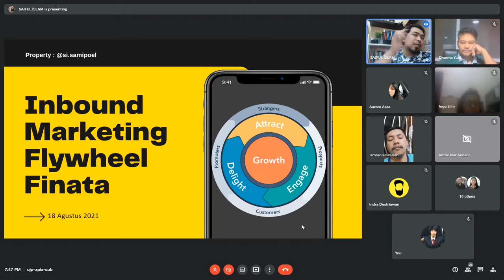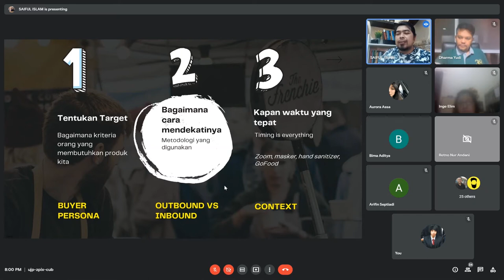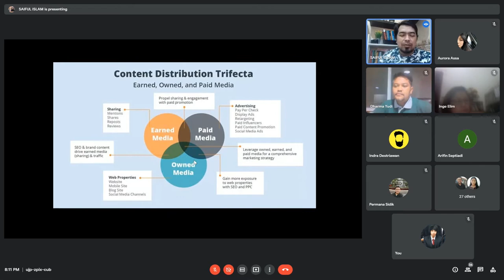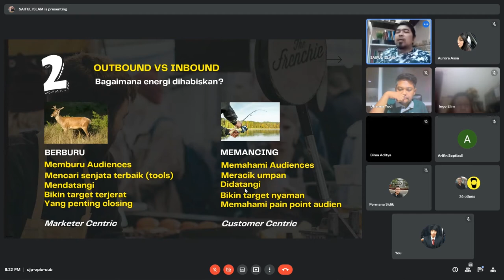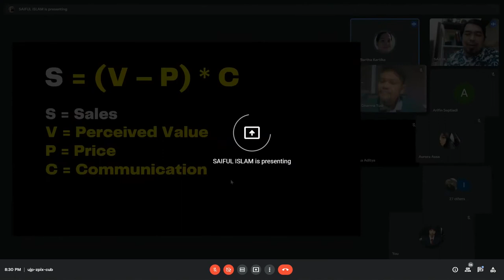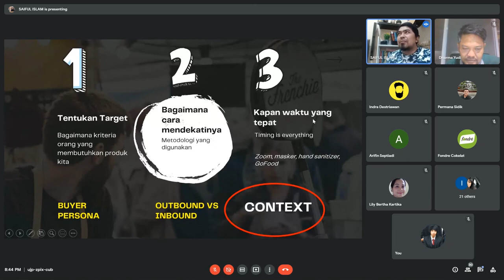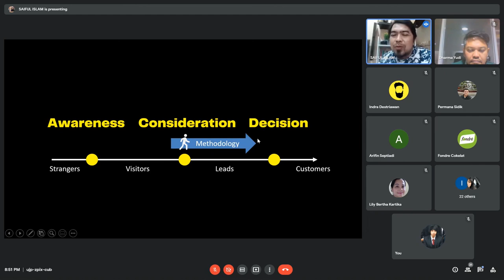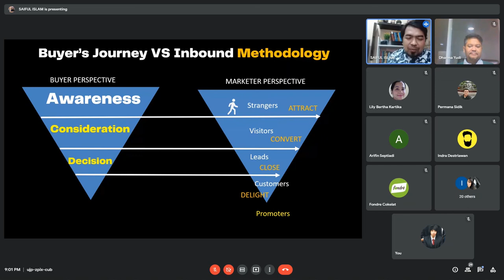Webinar Free via Google Meeting: Cara Menghemat Budget Marketing Tapi Omset Makin Dahsyat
"Anda termasuk yang boros atau hemat dalam menggunakan budget untuk marketing??! Gimana sih definisi hemat dan boros itu?

Hati-hati, jangan sampai bisnis menjadi korban! Jangan sampai bisnis bangkrut karena ga nge-rem biaya marketing. Untuk itu, Anda harus belajar gimana cara menghemat budget marketing tapi omset makin dahsyat di webinar ini, bersama Pakar Inbound Marketing, dengan cara menyimak materi di video ini."